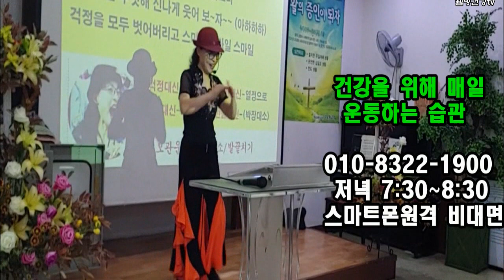1분만에 스트레스사라지고 뇌를 춤추게하라 👍 매일아침 이걸하면 암세포가 5000마리 사멸👍 한다 1분 박장대소👍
뇌를 춤추게하라 👍 매일아침 이걸하면 암세포가 5000마리 사멸👍 한다 1분 박장대소👍

중풍치매예방체조👍👍  힐링타임👍
👍 뇌를 춤추게하라👍 실버레크와 함께

♥감사 ♥감사 👍
댓글도 남겨주시면 저에게 큰 힘이 됩니다
사랑합니다
꿀계피의 놀라운효능

맛도 좋고 굳어가는 간도 좋아졌다는 간해독제👍항암효과 어머나!👍 지칭개가 이렇게 좋을줄이야,마이신의 주원료?👍 완존 감탄사!! 알고 계세요👍피를 맑게👍놀라운효능

친구 여러분? 이 영상이 맘에  드신다면 체널 성장에 도움이 될수 있습니다
비디오를 좋아요 😀 눌러주셔서  덕분에 너무 행복하고 체널 발전에
레시피에 대해 질문하세요
눌러주시면
감사합니다.🎶🎶
사랑합니다.  ♥️♥️♥️
꾸~~벅 **🌼🌼